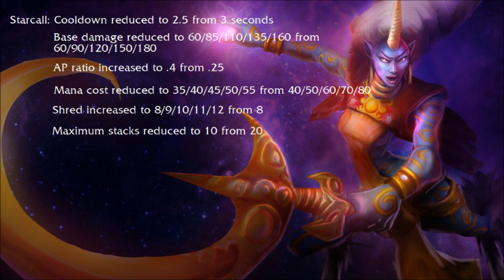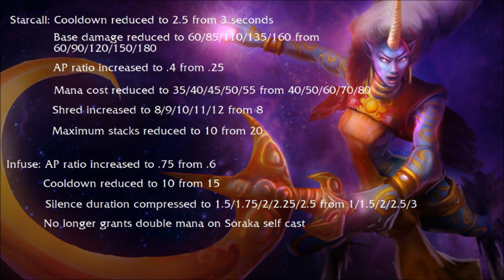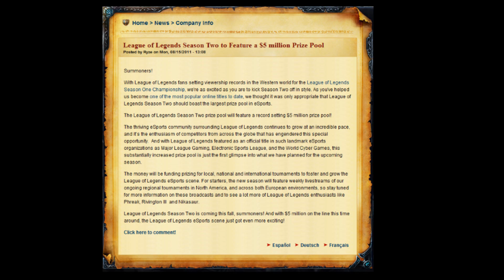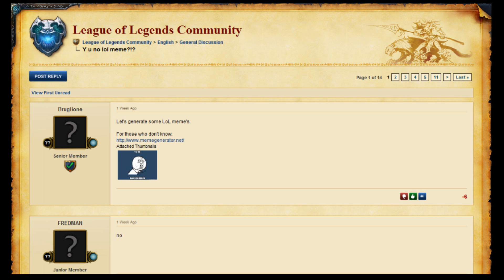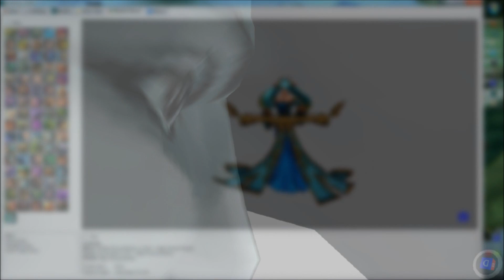LoL Weekly: Episode 10 (18/08/2011) - League of Legends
The tenth Episode to our weekly League of Legends News Show!

News: 0:16
Sales: 4:37
Community: 5:15
Chatter: 6:17
Upcoming Champion: 9:44
Who's that Champion?: 11:28